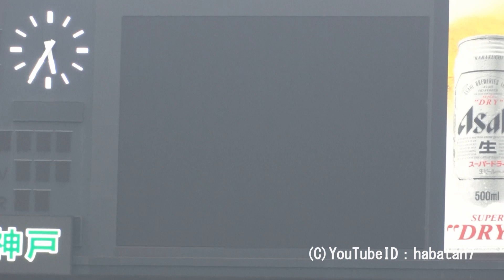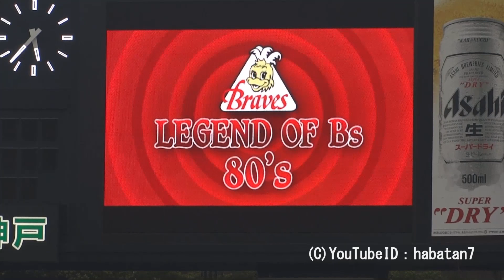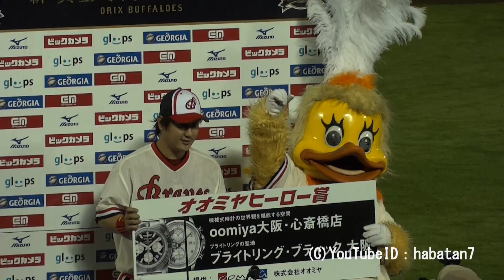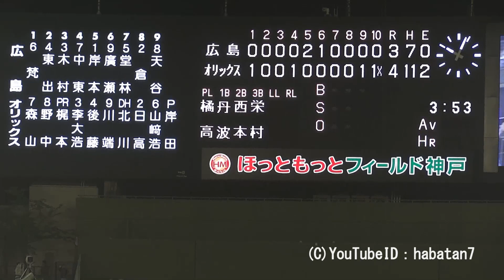120525 LEGEND OF Bs 2012 阪急ブレーブス マスコット ブレービー 復活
2012年5月25日（金）、ほっともっとフィールド神戸で開催されたセパ交流戦、オリックス・バファローズvs広島東洋カープ。1980年代の阪急ブレーブス復刻ユニフォーム着用の企画「LEGEND OF Bs2012」として開催され、当時のマスコット・ブレービーが永い眠りから蘇る。